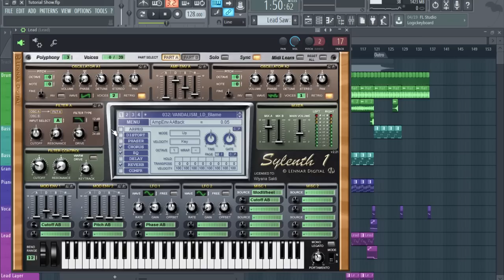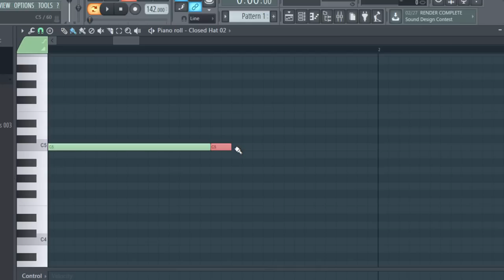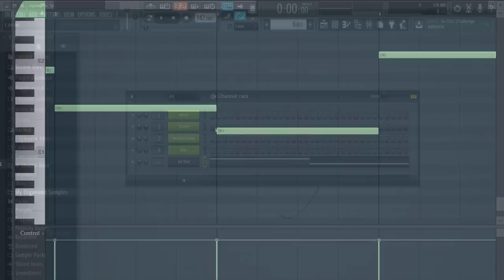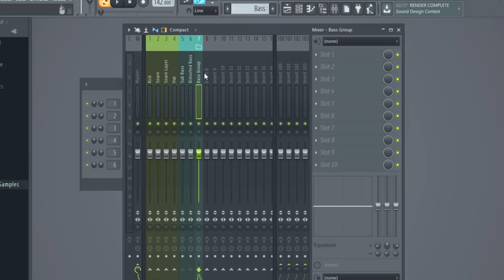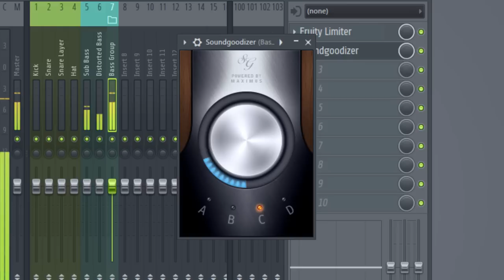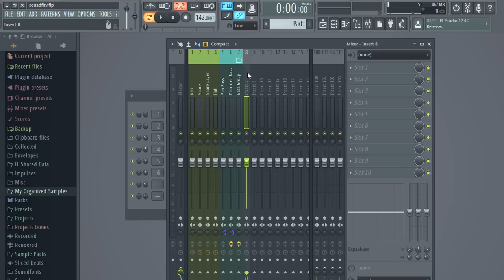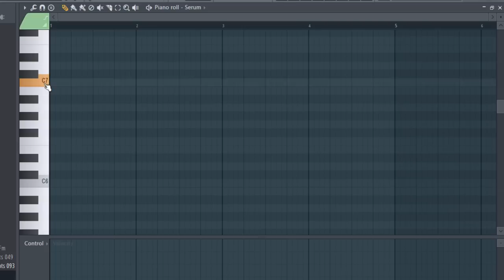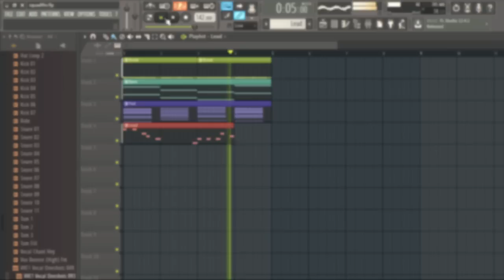TERBONGKAR! Beginilah Cara Membuat Musik Seperti Marshmello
Bagi yang ingin belajar music production lebih detail, langsung saja dapatkan KONTEN KURSUS MURAH dari Wiyana Sakti di :

Terima kasih sudah mensupport channel Wiyana Sakti!